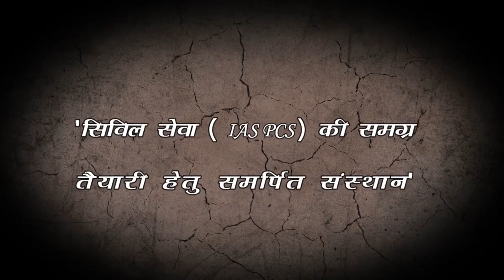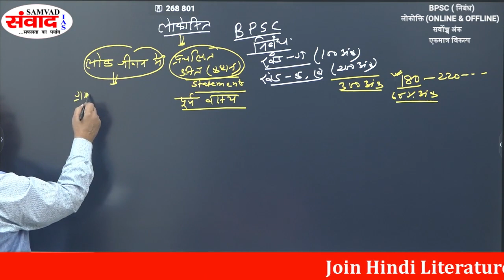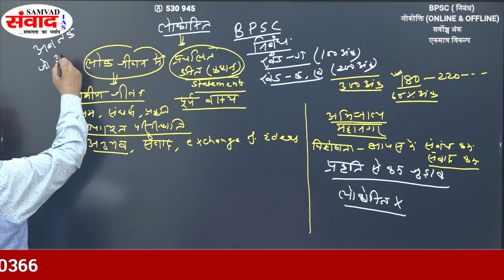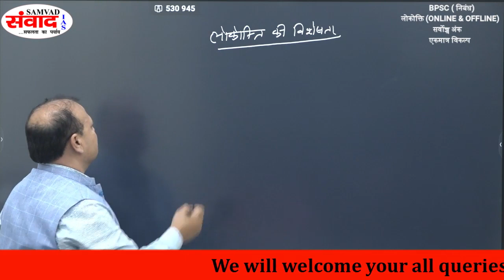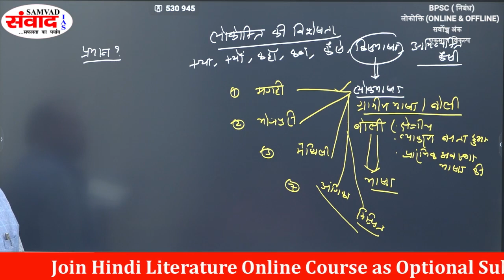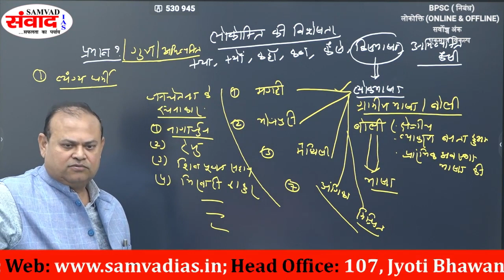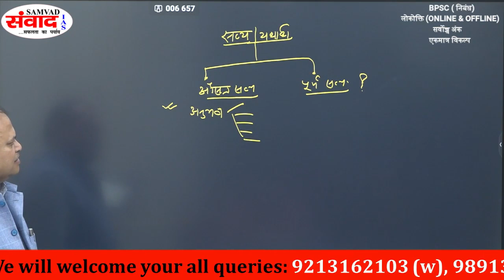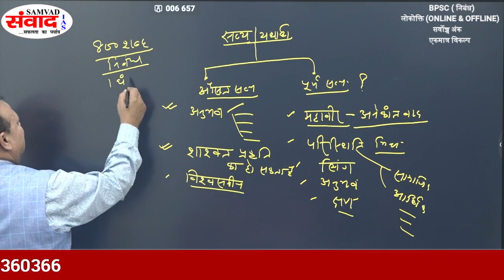लोकोक्तियां | LOKOKTIYAN | BEST ESSAY WRITING bpsc upsc | HINDI LITT.| Dr. Kumar Ajay | SAMVAD IAS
संवाद IAS
 ऑनलाइन& OFFLINE कोर्स

1.(DELHI,107, JYOTI BHAWAN, Mukherjee Nagar)

2. (PATNA, BORING Road choraha, Hall no 101, Raj residency near alankar jwellers and Ankur hotel)

3. Krishna kunj,Saidabad, BIKRAM, PATNA
COURSE AVAILABLE
(1) सामान्य अध्ययन ऑनलाइन /OFFLINE कोर्स
*सामान्य अध्ययन की वीडियो 300 से अधिक हैं, जो यूपीएससी/ UPPCS/BPSC आदि के प्रश्न पत्र एवं पेपर के अनुरूप , अलग-अलग बनाए गए हैं।
*सामान्य अध्ययन में पीटी एवं मुख्य परीक्षा के वीडियो अलग-अलग हैं।(FOUNDATION COURSE)
*Separate batch for ENG and हिंदी माध्यम।

*TEST SERIES PLAN, online & offline
2) ESSAY/निबंध
ENG and  हिंदी माध्यम

BPSC(300 अंक) हेतु  45+ videos/CLASS

*UPSC (250 अंक) हेतु
40+ videos. /CLASS

*UPPCS (150 अंक) हेतु
 40+ videos/CLASS

separate printed notes for essay SESN 1 to 10
*Test series facilities, online & offline

(3) हिंदी साहित्य (व्याख्या सहित)& इतिहास (ऑनलाइन कोर्स ( वैकल्पिक विषय)---(UPSC)
ऑनलाइन/OFFLINE कोर्स में निम्न सुविधाएं दी जाती हैं---
1. यूपीएससी हेतु 180+वीडियो

2. बिहार लोक सेवा आयोग, हेतु 70+वीडियो(OBJECTIVE, OPTIONAL)
4. झारखंड लोक सेवा आयोग हेतु 50+वीडियो

4)  JRF/NET हेतु 90+ videos/CLASS & printed notes with test series facilities,
5 GENERAL competition, classes also available
NOTE---
1. पाठ्यक्रम के अनुसार क्लास रूम के अध्यापन को रिकॉर्ड किया गया है। Recorded in classroom.(BEST Quality)

2. इसमें संपूर्ण पाठ्यक्रम समाहित है। आवश्यकतानुसार वीडियो की संख्या बढ़ाई जा सकती हैं।

3. ऑनलाइन टेस्ट सीरीज की सुविधा भी है,। टेस्ट कॉपी SUBJECT EXPERTS के द्वारा जांच की जाएगी।

5. Printed Updated Notes,

6. पढ़ते समय या विगत वर्षों के प्रश्न पत्र को समझने में कठिनाई होने पर आप सप्ताह में 1 दिन SUBJECT EXPERTS  से प्रत्यक्ष संपर्क कर सकते हैं-।
9 व्हाट्सएप, ईमेल आदि।

7. Question bank, topic and year के अनुसार(UPDATED)

8. अलग से टेस्ट सीरीज के प्रश्न भी दिए जाते हैं, जिसके द्वारा आप प्रैक्टिस कर सकते हैं।

9. संभावित प्रश्न, परीक्षा के अनुरूप।

10. सफल छात्रों , selected students की टेस्ट कॉपी, मार्गदर्शन के लिए, निःशुल्क

11. कोर्स की वैलिडिटी 1 वर्ष है, जिसमें आप अनलिमिटेड देख सकते हैं। देखते हुए आप कक्षा नोट्स भी बना सकते हैं।

12. विशेष परिस्थिति में कोर्स की वैलिडिटी को 2 वर्ष तक बढ़ाया जा सकता है।

13. साक्षात्कार हेतु वीडियो निःशुल्क दिए जाते हैं। MOCK Interview ,BY EXPERT GUIDANCE

14. परीक्षा पैटर्न, कोर्स, टेस्ट सीरीज, आदि अनेक शंकाओं का निःशुल्क समाधान।
(4) सामान्य हिंदी , सरकारी पत्र लेखन, आदि ऑनलाइन कोर्स में 45 से अधिक विडियो दिए जायेंगे जो UPPSC, UKPSC, RPSC, MPPSC,UP lower,UPSI UP RO/ARO. आदि की परीक्षाओं को ध्यान में रखकर तैयार किया गया है |

(5) साक्षात्कार (हिंदी एवं अंग्रेजी माध्यम), संबंधित वीडियो निःशुल्क दिए जाएँगे।
(6) IR. etc

*सभी तरह के कोर्स में वैलिडिटी 1 -2 वर्ष (सामान्य अध्ययन ऑनलाइन कोर्स 2 वर्ष) है, जिसे विशेष परिस्थिति में  1 वर्ष तक, EXTRA बढ़ाया जा सकता है।